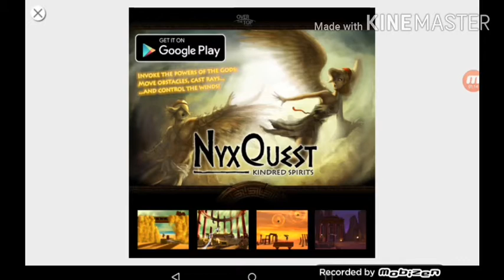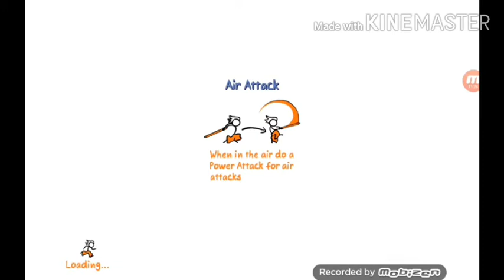The Fancy Pants Adventures |Android |ios |Gameplay #4|Fun with Farhan Tube